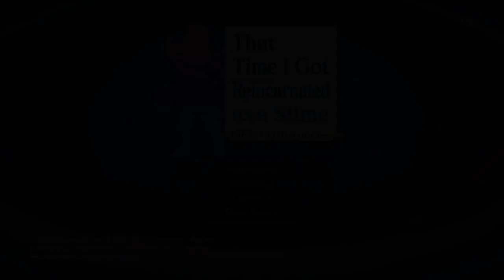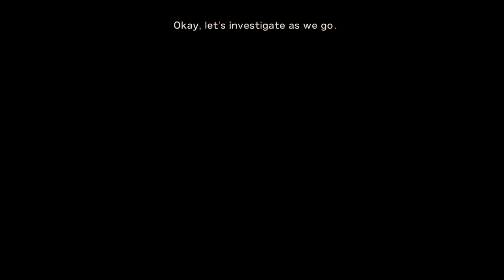That Time I Got Reincarnated as a Slime ISEKAI Chronicles Gameplay Walkthrough Part 6 - Ogre Lord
🌟 Welcome to the World of Rimuru Tempest! 🌟

Join us as we dive into the fantastical universe of That Time I Got Reincarnated as a Slime with the ISEKAI Chronicles! In this video, we explore the incredible journey of Rimuru, a slime who defies the odds and becomes one of the most powerful beings in an alternate world. From epic battles to heartwarming friendships, this series has it all!
Whether you're a longtime fan of Tensura or new to the series, this video is your ultimate guide to everything That Time I Got Reincarnated as a Slime!

That Time I Got Reincarnated as a Slime ISEKAI Chronicles

Platforms:  PC, Nintendo switch
Genre: JRPG
Language Options: ALL
Publisher: Bandai Namco
Developer: ZOC Co.,Ltd.